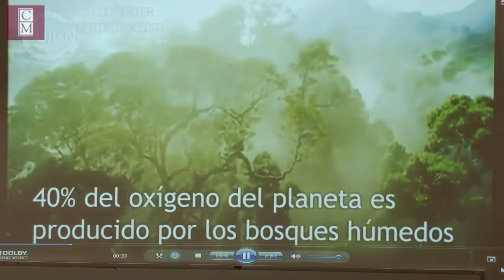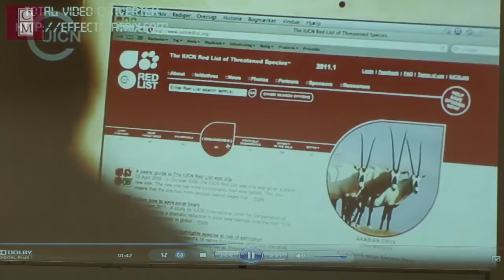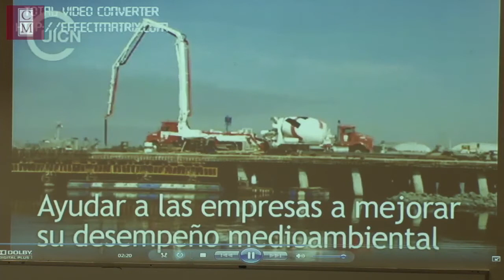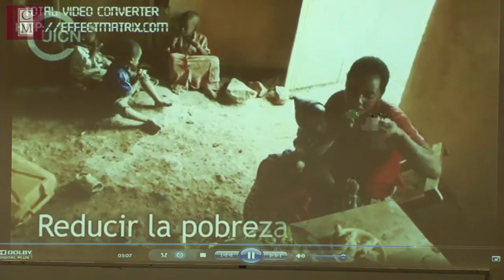Conferencia "50 años de IUCN en el mundo y en México", Julia Marton-Lefevre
Leadership for Environment and Development & International Union for Conservation of Nature
Conferencia "50 años de IUCN en el mundo y en México"
Julia Marton-Lefevre, Directora General de la IUCN

Sala de videoconferencias (Bodega), El Colegio de México
4 de febrero de 2014